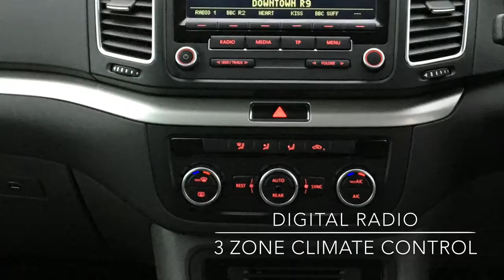FE64YBM SEAT ALHAMBRA BLACK